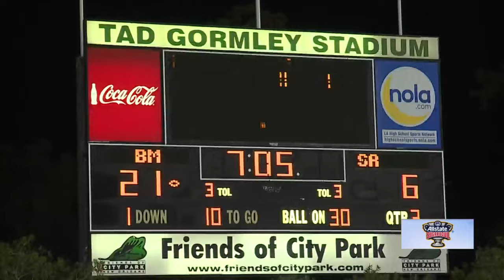FNF Week 10: Brother Martin grinds out 24-6 win over St. Aug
Brother Martin adds another impressive defensive performance to its resume with a 24-6 win over St. Aug to end the regular season.